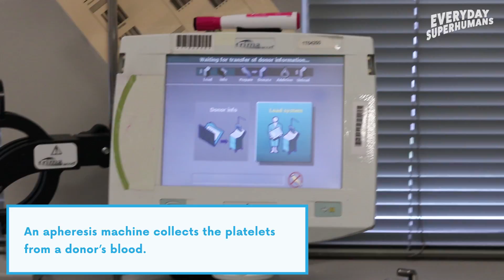Superhuman Adventures at We Are Blood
For many cancer patients, burn victims, and bone marrow recipients, platelets are a life-saving therapy. As a key component of the clotting process, platelets prevent or stop bleeding.